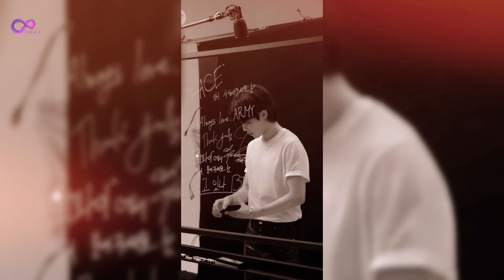BTS News Today! Jimin Criticized by Seniors While in Military Camp, This is What Happened?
JONG-I ENTERTAINMENT

We will talk about BTS News.